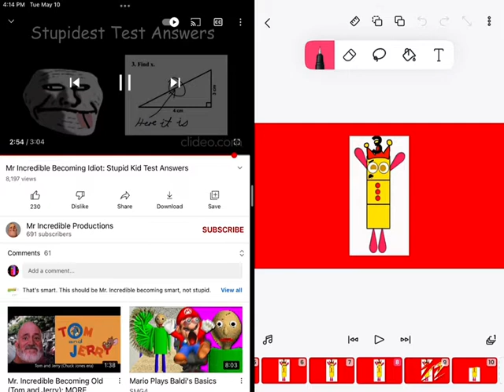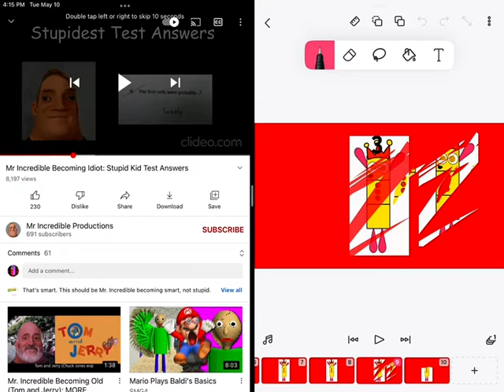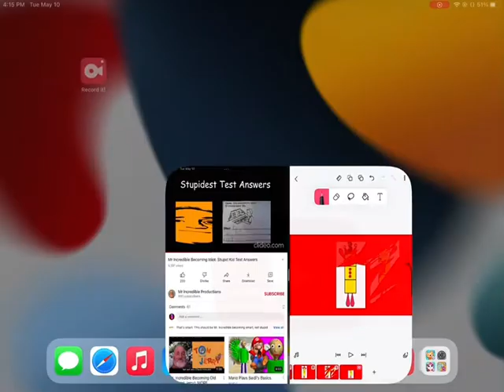Pain scale numberblocks